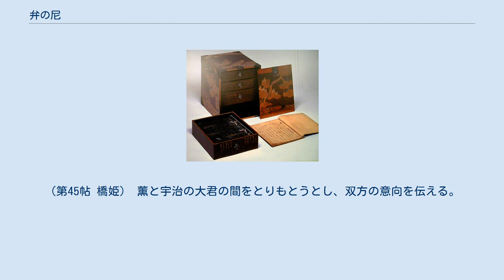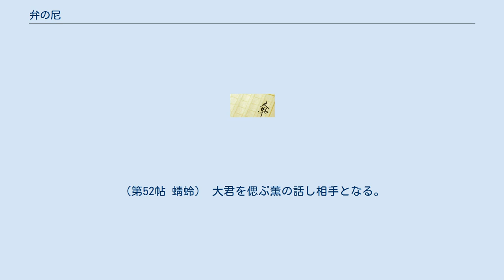弁の尼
源氏物語 」 源氏物語の登場人物 」 弁の尼 弁の尼（べんのあま）とは、源氏物語に登場する架空の人物。
弁の君（べんのきみ）や弁の御許（べんのおもと）などとも呼ばれる。
 宇治八の宮家の女房である。
八の宮の北の方のいとこであり、母は柏木の乳母である。
かつては母と共に柏木に仕えていた。
そのために薫の出生の秘密（薫の父親が光源氏ではなく柏木であるということ）を知っており、薫が八の宮のもとを訪れた際そのことを語る。
 この弁の尼は、薫にその出生の秘密を伝えるという、宇治十帖の中で非常に重要な役割を果たす人物であるが、薫の出生の秘密を知ることになった、柏木巻前後には全く姿を現さず、宇治十帖になって初めて老女として登場する。
これを柏木巻前後が書かれたときにはまだ宇治十帖の構想は出来ていなかった理由付けになるのではないかとする考え方もあり、宇治十帖における最重要人物の一人である「宇治の八の宮」が、「かつて右大臣側の光源氏排斥の画策によって、東宮（のちの冷泉帝）を廃太子にし、この八の宮を東宮に立てようという策略があって、その計画失敗により政界からはじき出されてしまった。」という源氏物語における作品世界での大きな出来事が、時間軸からみてあるべき巻には全く描かれておらず、ずっと後になって宇治十帖において初めて明らかにされることともしばしば対比される。
 弁の尼は直接には以下の巻で登場し、本文中ではそれぞれ以下のように表記されている。
 母が柏木の乳母であったため、若い頃には母と共に柏木に仕えており、薫の出生の秘密を知ることとなった。
その後結婚して夫に伴って筑紫に赴いたが、夫は「よからぬ人」と表記されるような夫としてはあまり望ましくない人であった。
その夫は筑紫で死去してしまい、その後八の宮の北の方のいとこであるという縁を頼って宇治八の宮家の女房となっていた。
（第二部以前） 宇治の八の宮の屋敷を訪ねて来た薫に出生の秘密を語り、柏木の遺品を伝える。
（第45帖 橋姫） 薫と宇治の大君の間をとりもとうとし、双方の意向を伝える。
（第46帖 椎本） 匂宮を薫と思いこんで中の君の寝所に案内したため匂宮と中の君が結ばれる。
（第47帖 総角） 宇治の大君の死を機に出家し、妹の中の君が二条院に迎えられた後も宇治に残り宇治の宮邸の留守を守る。
（第48帖 早蕨） 薫が浮舟を三条の小家から宇治に連れ出すのを手伝う。
（第50帖 東屋） 薫が訪ねて来たが顔をだすのを控える。
（第52帖 蜻蛉） 大君を偲ぶ薫の話し相手となる。
中将の君（浮舟の母）の話し相手となる。
（第53帖 手習）